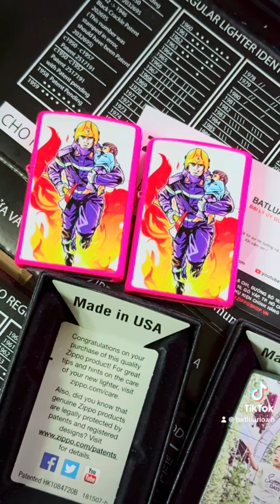IN MÀU TRÊN ZIPPO